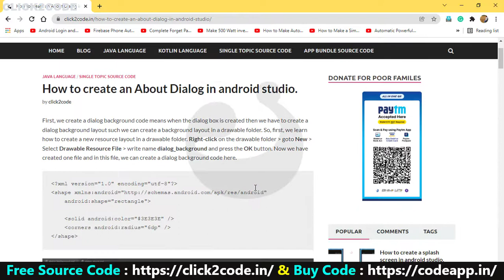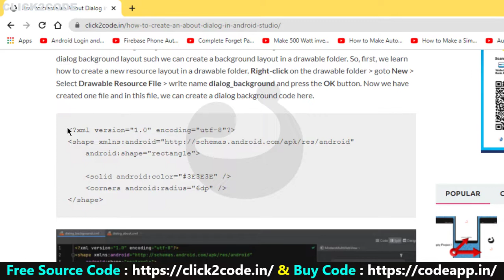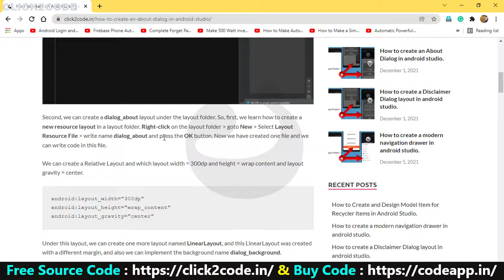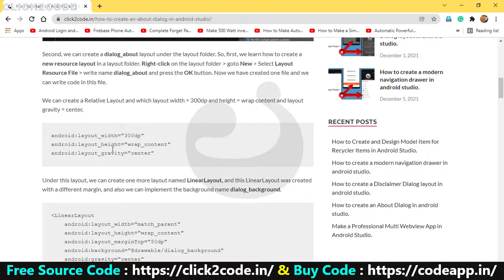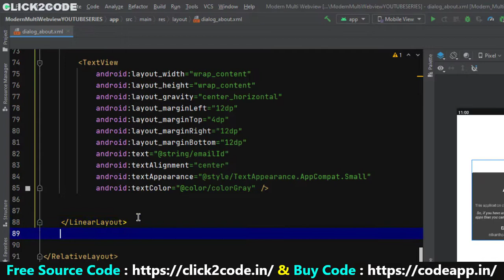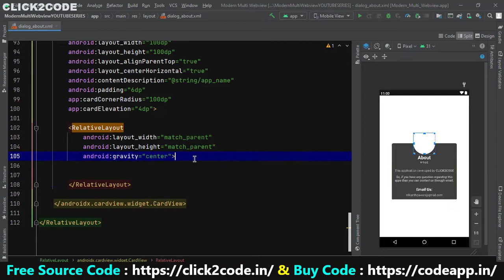Part 03 | How to create an About Dialog in android studio. || Modern About Dialog in Android Studio.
Title:
About this video:
In this video, we are going to create about dilaog with xml and java code.